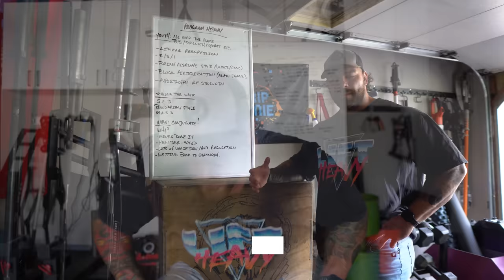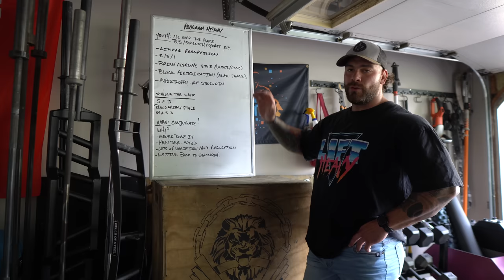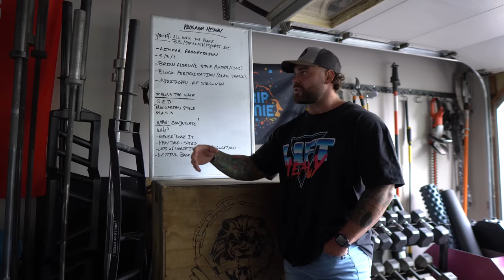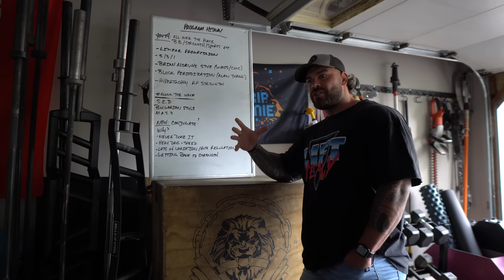CONJUGATE METHOD - My new program explained (free strength program template)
Hey guys in this video I cover my new strength program template and how I will be utilizing Conjugate Method in my programming. Conjugate Method has been around for awhile and was formed by the Soviets, however Westside Barbell and Loui Simmons really exposed it to the powerlifting community and US.  I have never used conjugate method before and this is a work in progress but I want to increase my strength, explosiveness, and overall performance. I'm really looking forward to seeing how the max effort and dynamic effort days work long term. I'm interested in seeing what happens. I'm obviously new to it and have a lot to learn but feel free to use it and see what works for you!